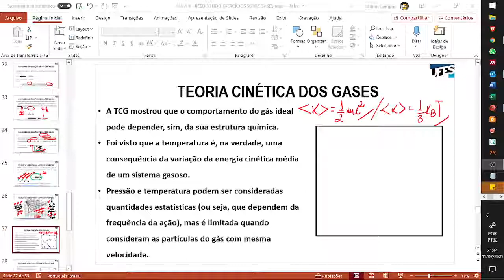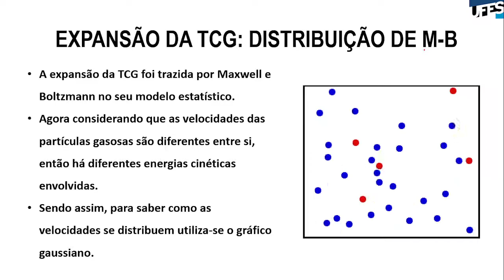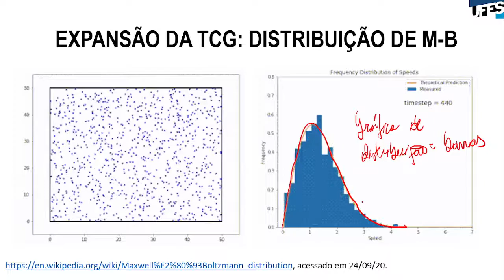Aula 06 - Resolvendo exercícios sobre gases (reup parte 4)